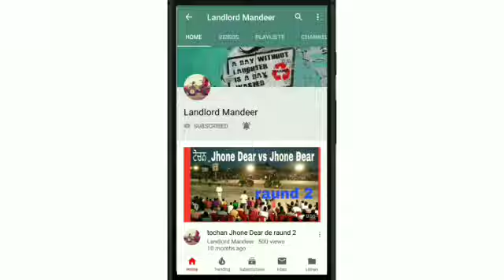John Deere 5305 tracktor for sale.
tracktor for sale

model 2018
price 6,15,000